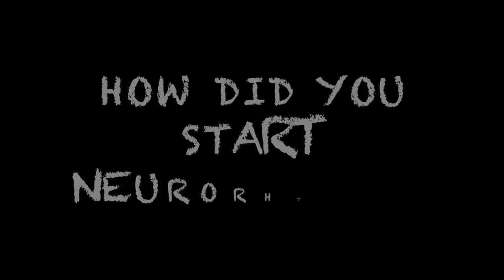Meet the Team: Kate St. John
It's time to meet the NeuroRhythm team! This is a series of interviews so you can get to know us better. First up is NeuroRhythm founder and owner Kate St. John!